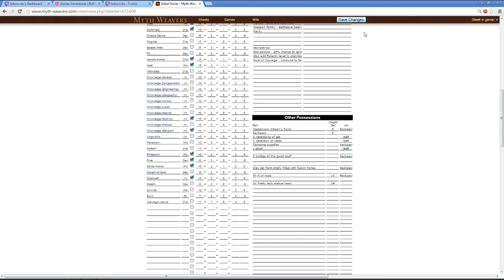Alarian Adventures - Week 6 / Part 5